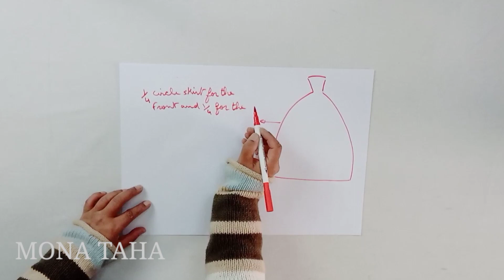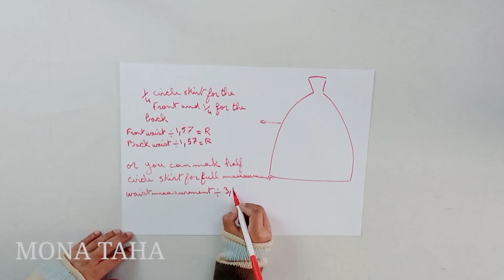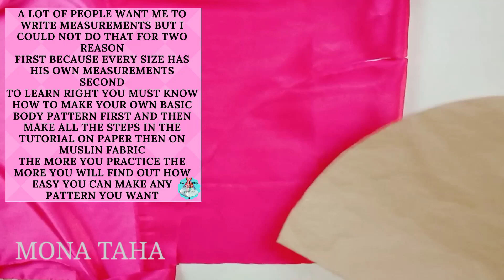HOW TO MAKE THIS MARVELOUS ORGANZA PINK GOWN/ STEP BY STEP#sewing